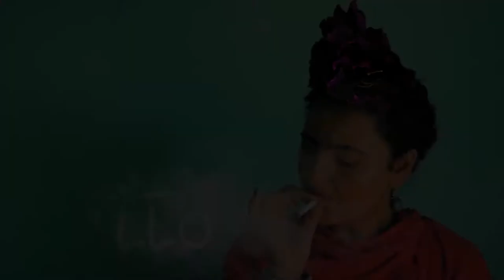"FRIDA Ki Allo", Fly Theatre, Théâtre Marigny, Paris 9/4 - 28/4/2019